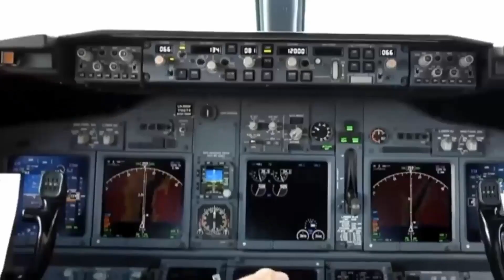Flying a Boeing 737 800 - September 2019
An hour session of flight training in a flight simulator at Oslo Gardermoen internatinal airport. @povden